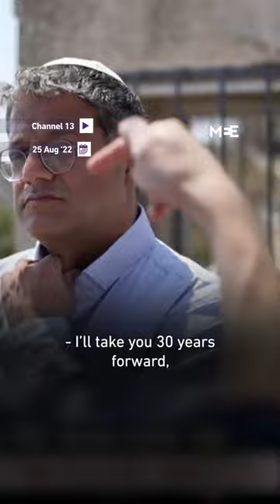Israel: Ben-Gvir vows to remove ‘disloyal’ citizens from West Bank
In an interview with Israeli TV in August, far-right lawmaker Itamar Ben-Gvir said he wants to introduce demographic changes in the West Bank by bringing more Jews and banishing “disloyal” citizens to Europe.